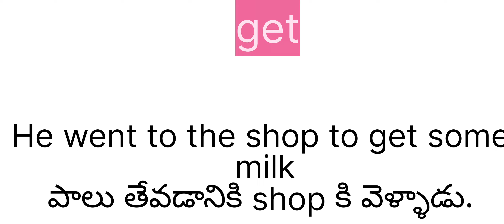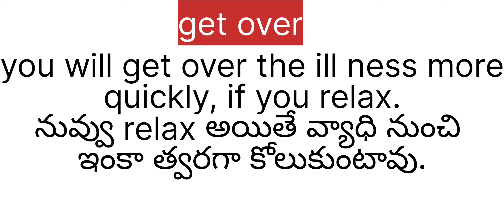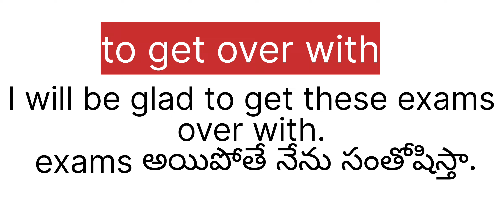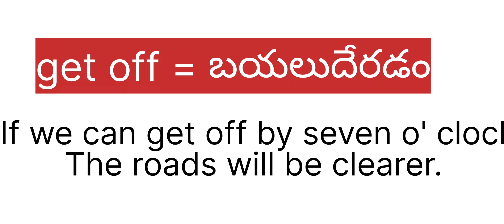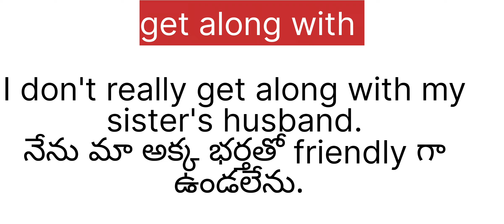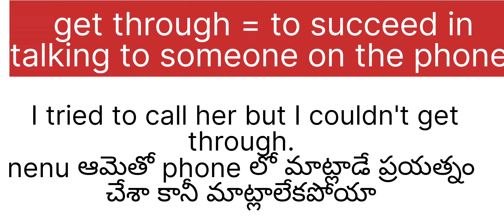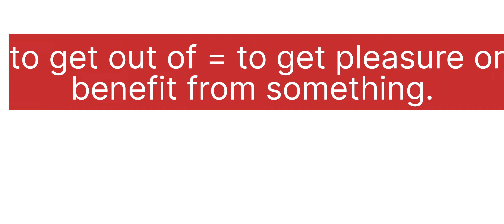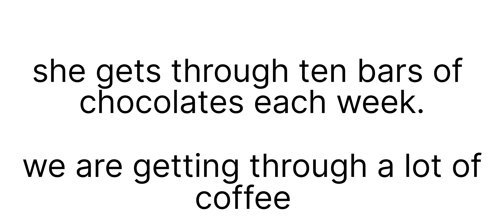phrasal verbs with 'get' #58 | Learn English through Telugu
through this video you will be able to learn very interesting Phrasal verbs with 'get'.so don't miss to watch this video No.58 on this youtube
 channel